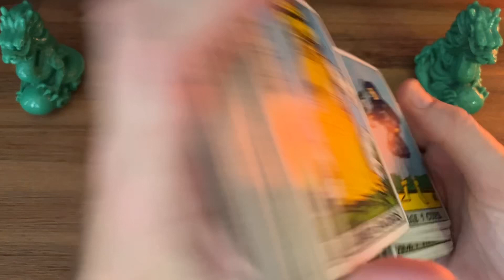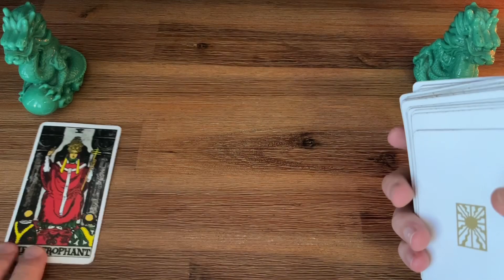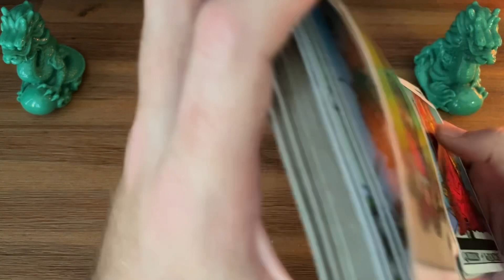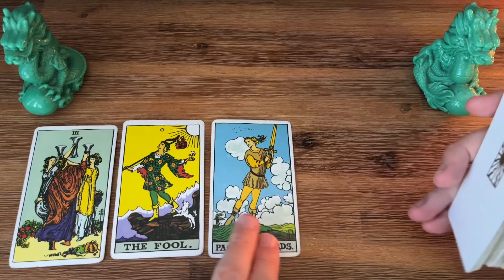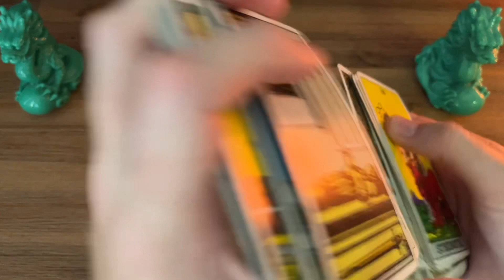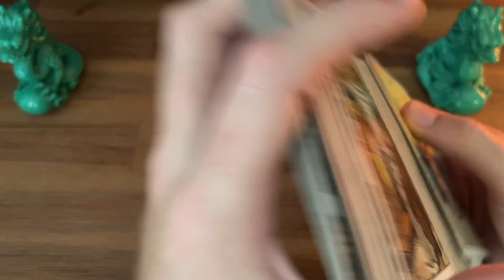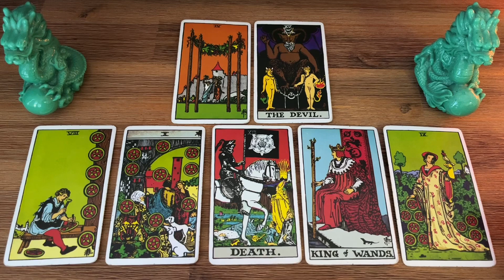FF#580 - Meghan At The POLO Club